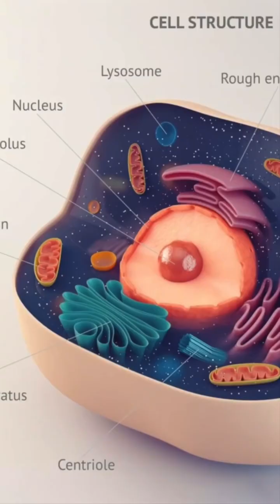De-Extinction | Paleo Facts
In today’s short we are going to dive into the topic of resurrecting extinct species and the ways scientists are using to accomplish this goal.